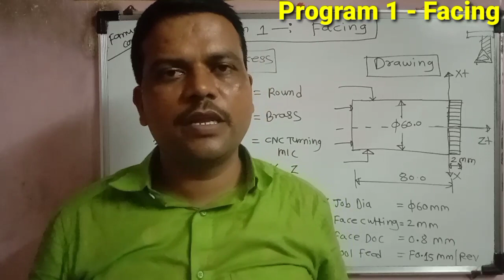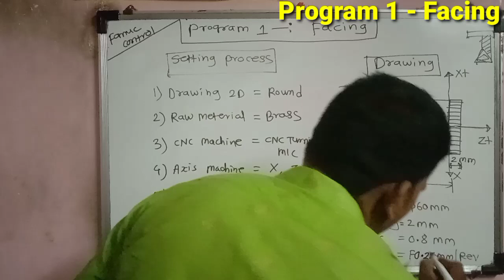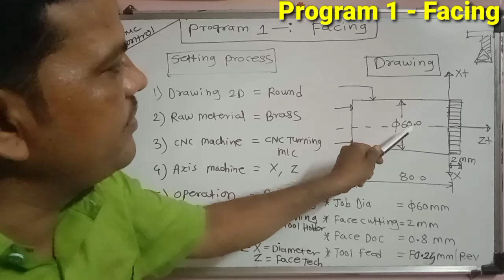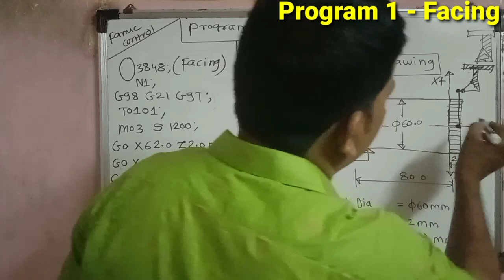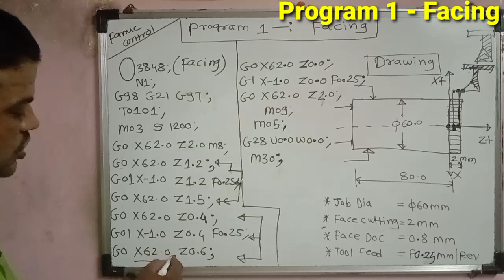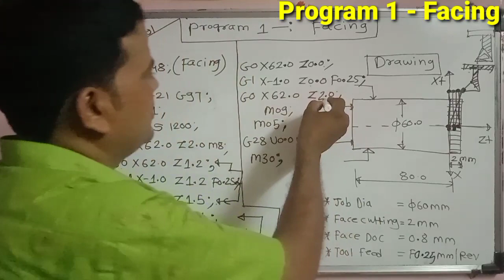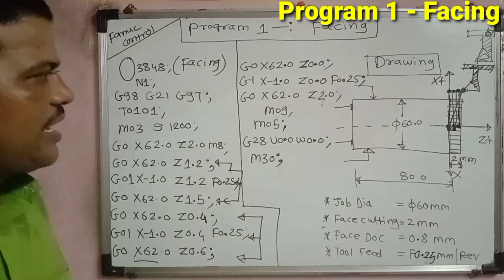Facing operation program | CNC program for facing operation | How to make Facing program cnc